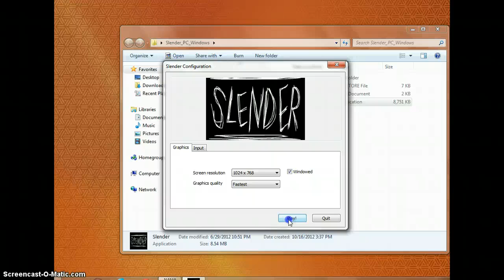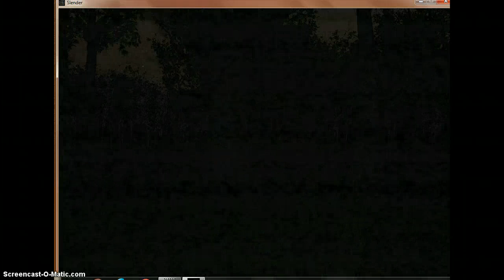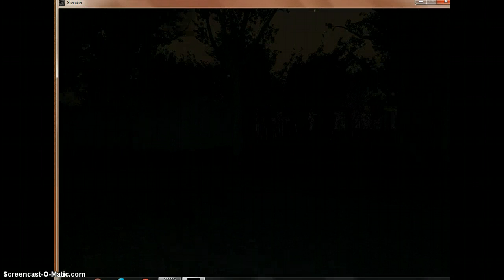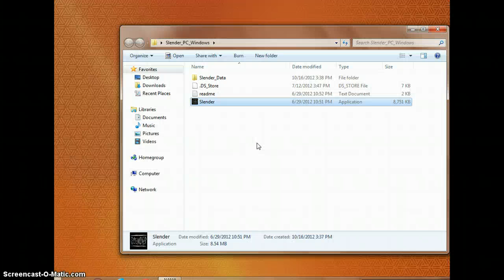Sleder in the woods part #2 ( found 2 )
almost had hart attack